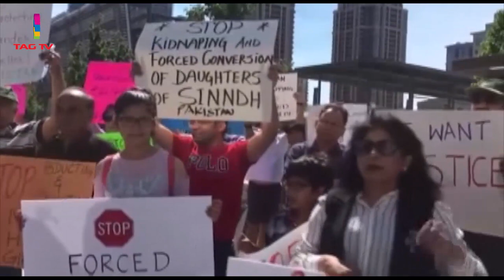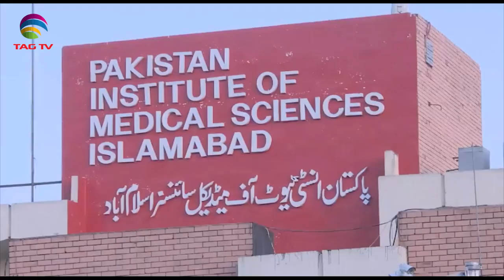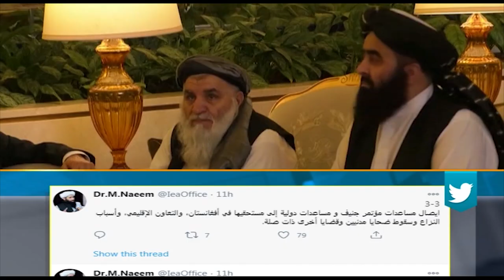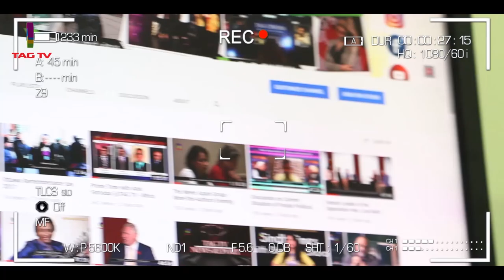South Asia NewsLine Dec 3 Edition on Current Issues in India, Pakistan, Afghanistan, Nepal & SAsia